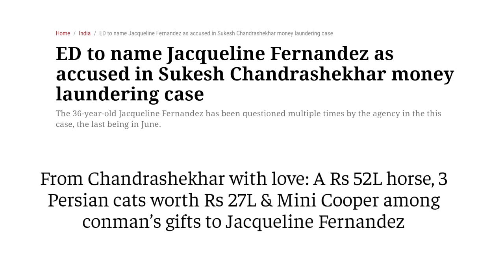ED ने 200 CRORE के MONEY LAUNDERING CASE में JACQUELINE को ACCUSED बनाया | SALMAN भी नहीं बचा सकता